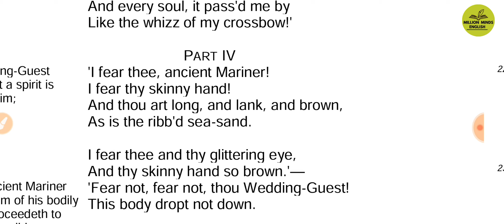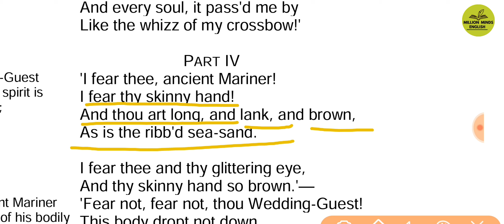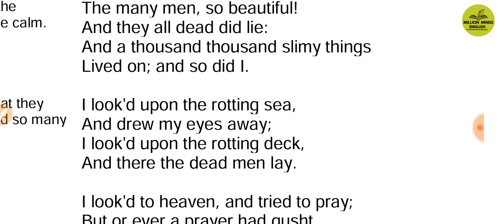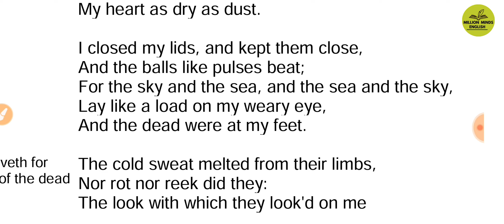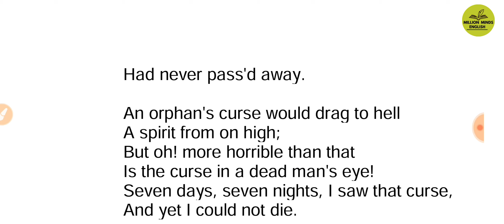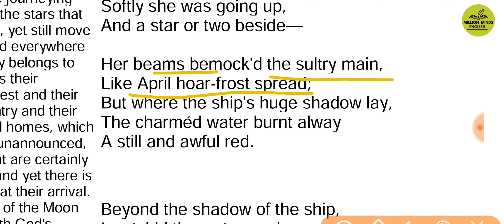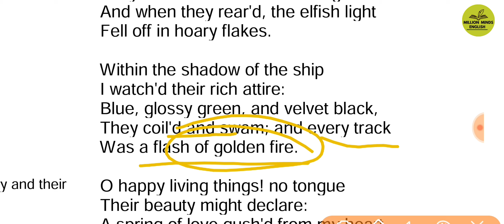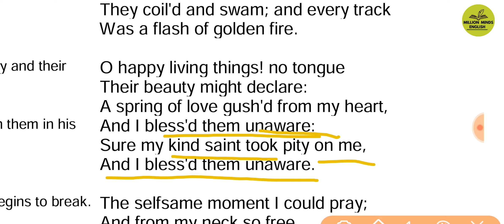The Rime of the Ancient Mariner in Hindi Part 4 || ST Coleridge || EMRS TGT PGT ENGLISH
This lecture is a part of  EMRS TGT PGT English preparation course. In this lecture we will learn 'ST Coleridge The Rime of the Ancient Mariner .' The medium of the lecture has been kept Hindi especially for easy access to the course.

TS Eliot

Ernest Hemingway

Literary Terms

QUERIES-
Million Minds English  English Vocabulary
English Literature
English Grammar Class
UPTET English
CTET English
UPTGT English
UPPGT English